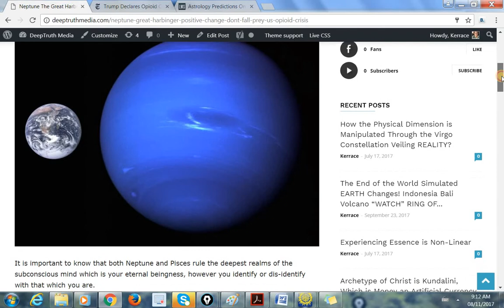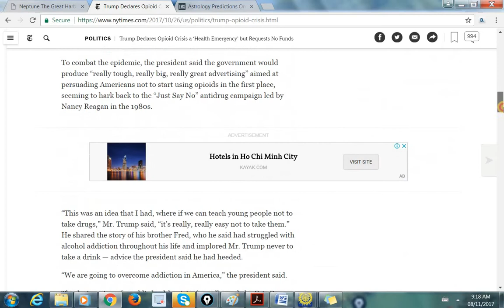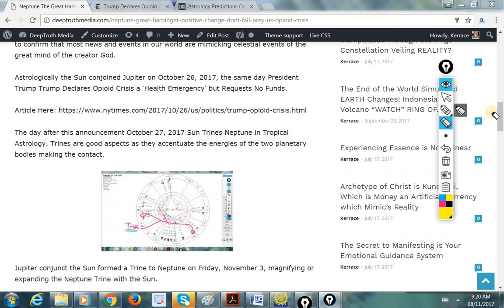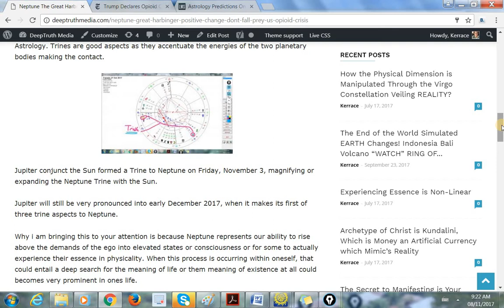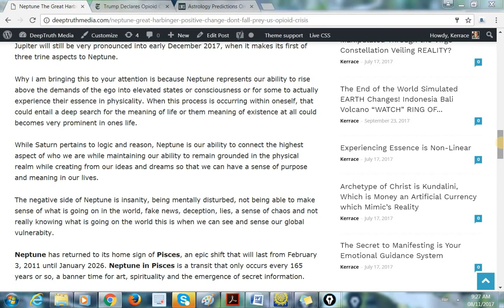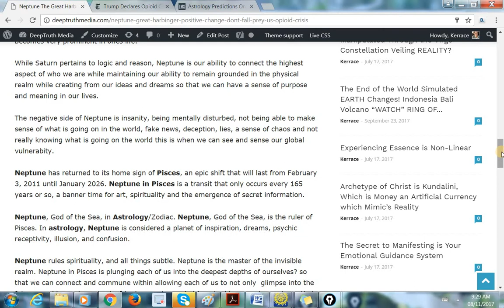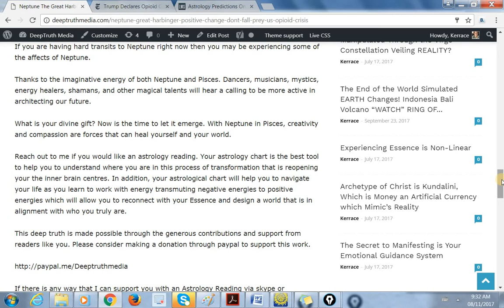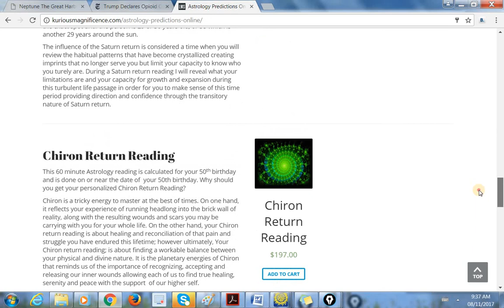Neptune The Great Harbinger of Positive Change, Dispelling the US Opioid Epidemic Trough Astrology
Article: Neptune The Great Harbinger of Positive Change, Don’t Fall Prey to the US Opioid Crisis

Distance Energy Healing session please feel free to check out my consultations

About this video:
In this video Kerrace Alexander from DeepTruth Media shares a unique perspective on what it means to be human. Are you Kurious about how to be free or of your consciousness programming? If so, watch this video to learn if what it takes to transcend consciousness and still live your best life yet. People wonder if the physical material world is real? Kerrace does not think so, but check out this video to determine if your sovereign and freedom is worth knowing that you are the only and ultimate reality.